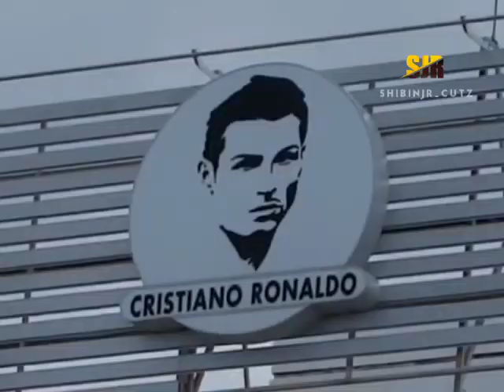Comedy ulsavam telling about Ronaldo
video from AYV TECH
comedy ulsavam telling about cristiano ronaldo